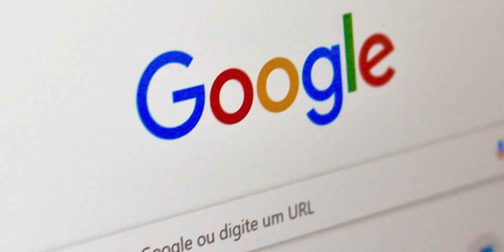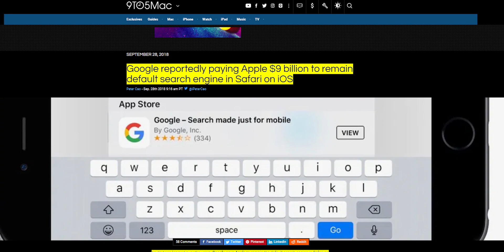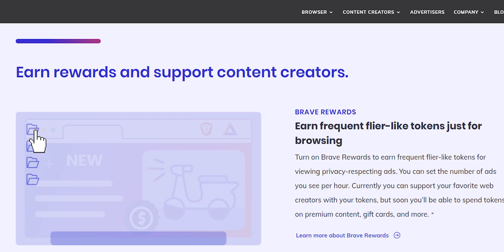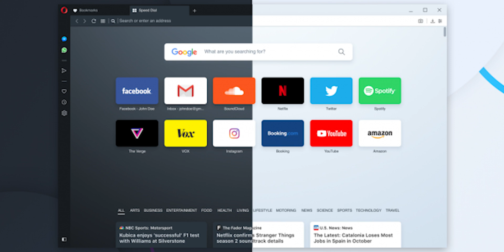How Web Browsers make Money & Why Web Browsers are free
So let's talk about How Web Browsers earn Money & Why Web Browsers are free?